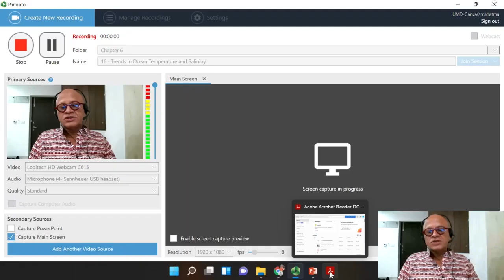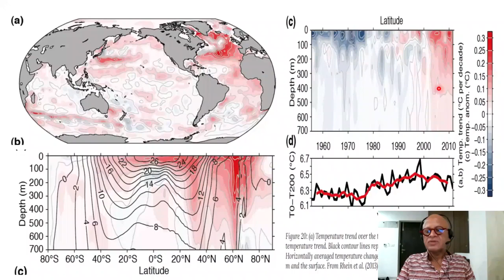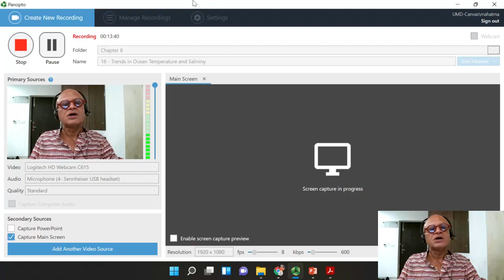16 Trends in Ocean Temperature and Salinity